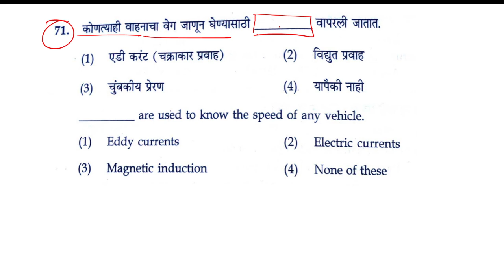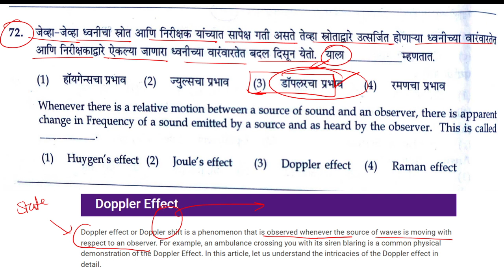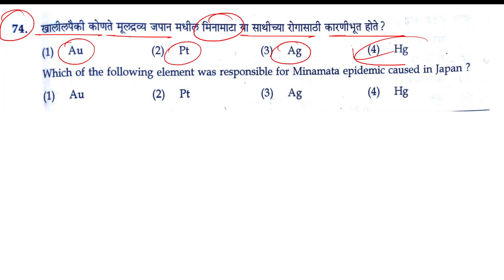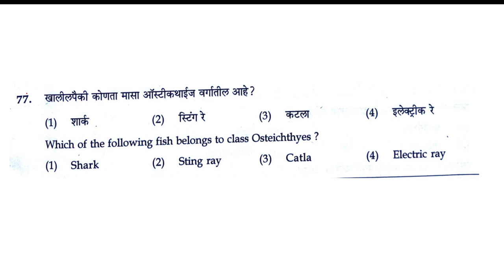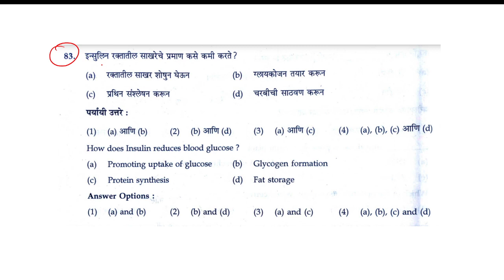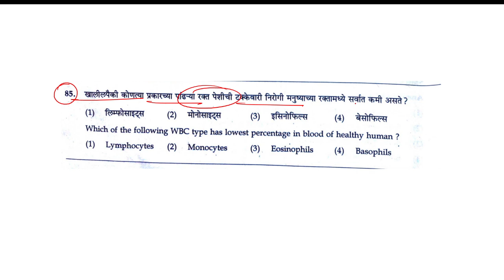Expected Answer for Science, MPSC Group C 2022 Answer Key | Exam Analysis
आजच्या या व्हिडिओमध्ये आपण 05 नोव्हेंबर 2022 रोजी झालेल्या एमपीएससी संयुक्त गट क 2022 पूर्व परीक्षेतील विज्ञान या विषयाच्या प्रश्नांची उत्तरतालिका बघणार आहोत.
In today's video, we are going to see the answer sheet of the MPSC Group C 2022 Pre-examination on Science subject held on 05 November 2022.